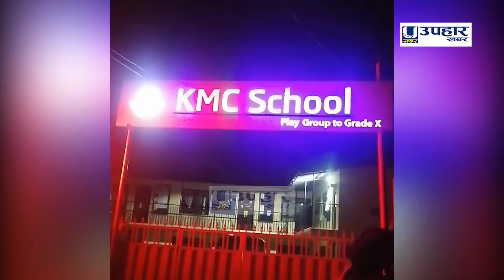केएमसीमा मृत्यु भएकी किशोरीको घटना रहस्यमय छ ? के भन्छन् आफन्तहरु ।। exclusive Video ।।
डकुमेन्ट्री, श्रव्य दृश्य सामग्री, विज्ञापन निर्माण तथा प्रशारण गर्नुपरेमा सम्पर्क

यस च्यानल मा रहेका डकुमेन्ट्री तथा अन्य भिडियोहरु कपि, डाउनलोड गरी अन्य च्यानलबाट अपलोड गरेको पाएमा प्रचलित कानुन बमोजिम कडा भन्दा कडा कारबाही गरिनेछ र यी भिडियोहरु कुनै मिडिया वा टेलिभिजनले प्रयोग गर्नुपरेमा उपहार मिडियासँग सम्पर्क गर्नुहोला ।